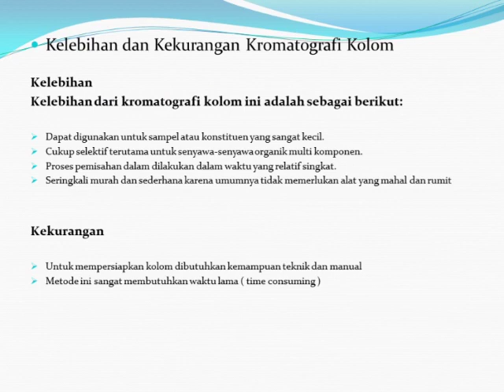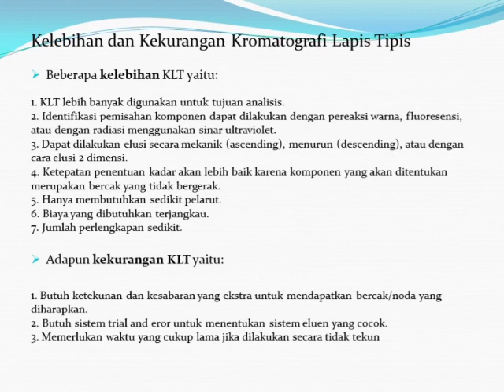TUGAS FITOKIMIA KROMATOGRAFI (POLTEKKES KEMENKES JAMBI JURUSAN FARMASI PRODI D-3)